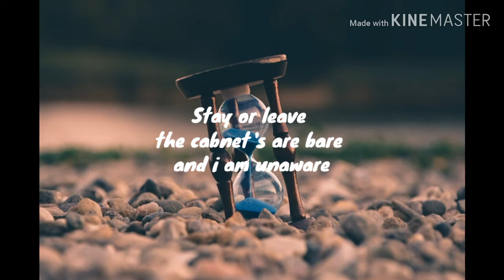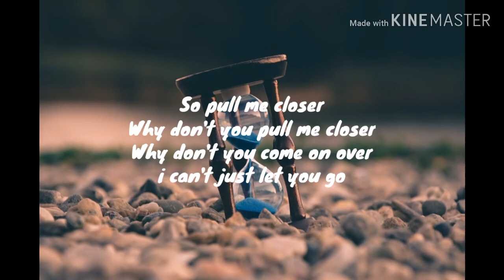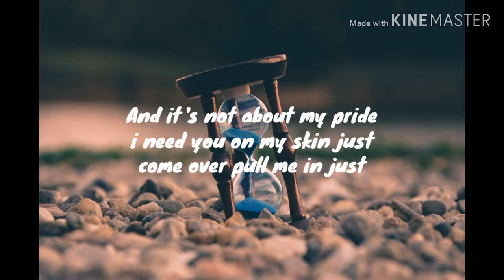The Middle - Zedd and Grey | Lyrics